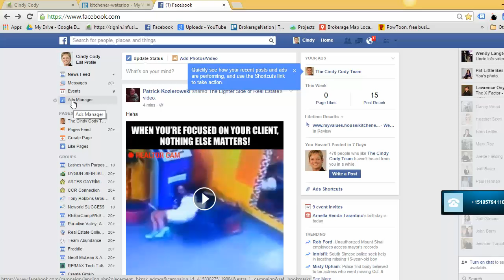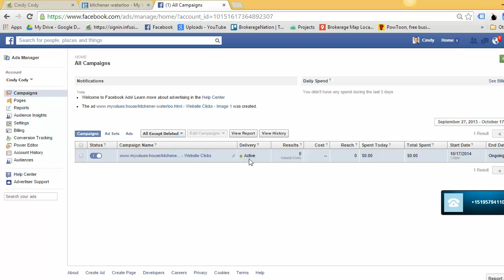How to pause, cancel or delete your facebook ads from running.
How do I pause or stop my facebook ads? We'll show you :-)

Click "manage your ads"

Under the "Delivery" column you'll see all your active ads.

Simply flip the switch under status to pause them.

To remove, stop or cancel your fb ads you can also check the box , click edit & delete all selected.

Done!